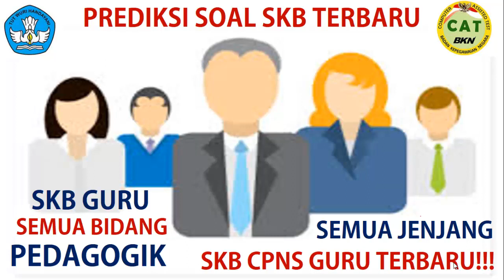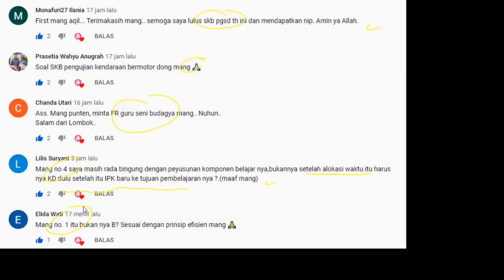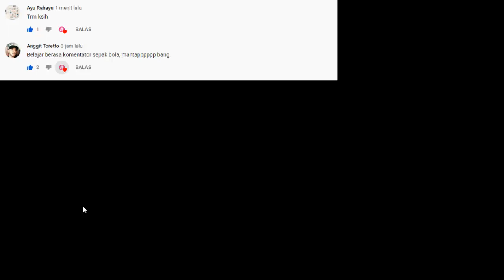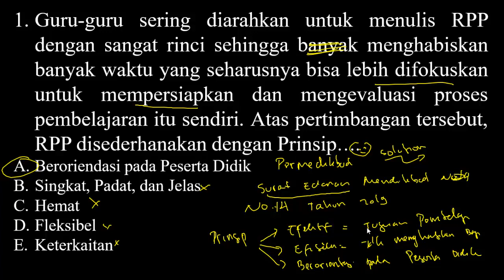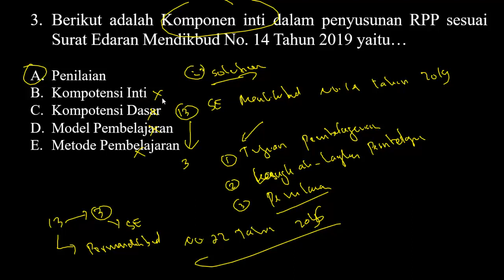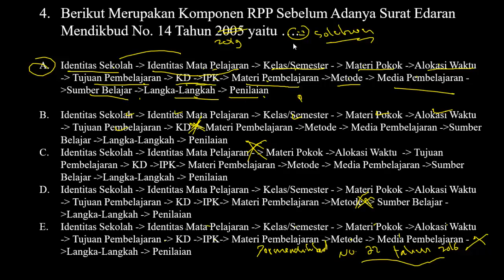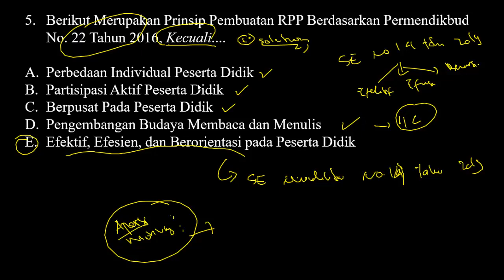FR SKB Soal PEDAGOGIK & Pembahasannya Rencana Pelaksanaan Pembelajaran (RPP) - SKB GURU (Part.7)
FR SKB BAHASA INDONESIA Hari Ke-1 (PAN & PAP) - KATA BAKU (Part.6)